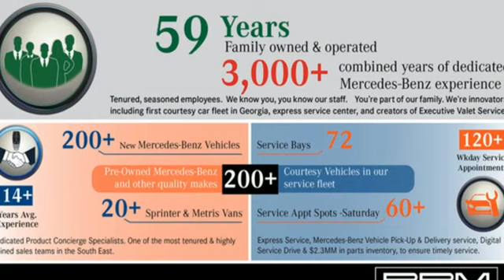New 2023 Mercedes-Benz EQS Atlanta GA Sandy Springs, GA G4673 - SOLD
Year: 2023
Make: Mercedes-Benz
Model: EQS
Trim: EQS 450+ SUV
Engine: 0.0
Transmission: Automatic
Color: MANUFAKTUR Alpine Grey
Interior: Neva Grey/Sable Brown
Stock #: G4673
VIN: 4JGDM2DB1PA027060
4-Zone Climate Control, WHEELS: 21 AMGA® MULTISPOKE -inc: With black accents (staggered), Tires: 21, WHEEL LOCKING BOLTS, NEVA GREY/SABLE BROWN, LEATHER UPHOLSTERY, MANUFAKTUR ALPINE GREY, GREY HEADLINER, ENERGIZING AIR CONTROL PLUS W/HEPA FILTRATION, EMERALD GREEN METALLIC, BACKLIT LASER-CUT MERCEDES-BENZ STAR PATTERN TRIM -inc: Mercedes-Benz Star Pattern Dashboard Trim, Laser-cut, Star pattern illumination matches ambient light color, AMGA® LINE EXTERIOR PACKAGE -inc: AMGA®-specific front bumper w/high gloss black accents, AMGA®-specific rear bumper w/high-gloss black and high-gloss chrome accents, wheel arch linings and side sill panels in high-gloss black and A-wing trim w/high-gloss chrome and high-gloss black trim, AMGA® Line Exterior, AMGA® Line Exterior (P31). This Mercedes-Benz EQS has a strong Electric engine powering this Automatic transmission.*These Packages Will Make Your Mercedes-Benz EQS EQS 450+ SUV The Envy of Your Friends *ALL-SEASON BLACK RUBBER FLOORMATS (6-PACK), AERODYNAMIC ILLUMINATED RUNNING BOARDS, ACTIVE AMBIENT LIGHTING, 3RD ROW SEAT, 110V HOUSEHOLD CHARGING CABLE, Wireless Phone Connectivity, Window Grid Diversity Antenna, Wheels: 20 x 8.5J 5-Spoke Aero w/Black Accents Limited availability, Voice Activated Dual Zone Front Automatic Air Conditioning, Valet Function, Urethane Gear Shifter Material, Turn-By-Turn Navigation Directions, Trunk/Hatch Auto-Latch, Trip Computer, Transmission: Direct Drive, Transmission w/Driver Selectable Mode and Oil Cooler, Tracker System, Tires: 265/50R20, Tire Specific Low Tire Pressure Warning, Tire Mobility Kit.*Visit Us Today *Test drive this must-see, must-drive, must-own beauty today at RBM of Atlanta, 7640 Roswell Road, Atlanta, GA 30350.

Address:
7640 Roswell Road